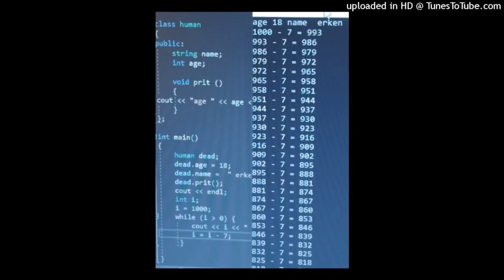[Free]Nascar aloe x triplesixdelete type beat - "code"[Prod.Slayman]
183 bpm
exclusive(17$)

Tags(ignore)